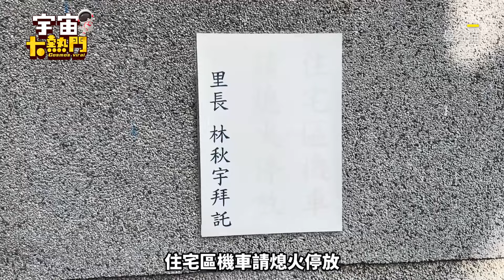陸男遊台讚台待客高水準！關注各類議題：性別超友善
影片授權：曼谷猫